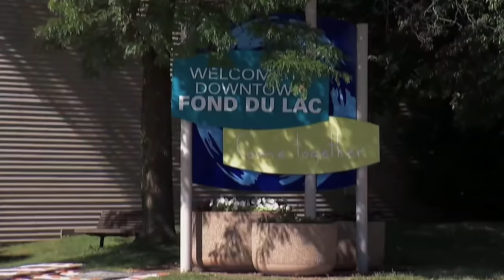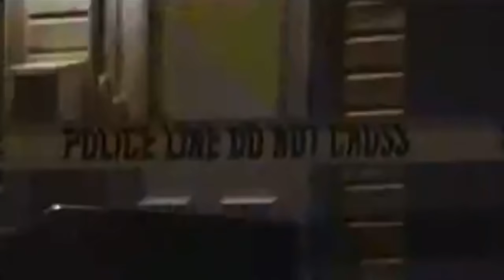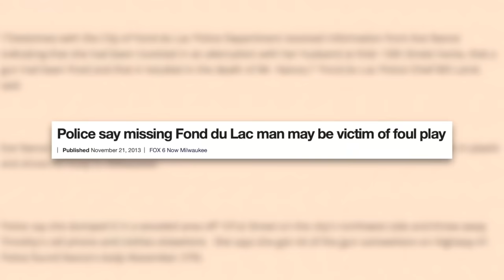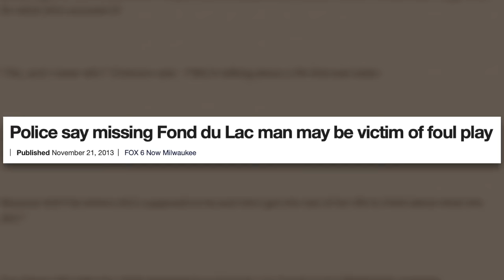The Case Of Eve And Tim Nance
In today's episode, we're heading back to 2013, to the small town of Fond De Lac in Wisconsin.
Tim Nance has been missing from the family home for a few days. His wife Eve phones authorities and a huge search got underway. One that would end almost 50 miles away from his home.